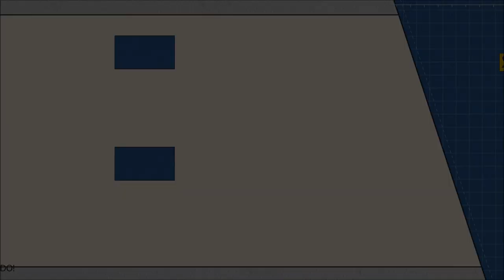❗TOP❗ - Mejores Sagas de Terror.